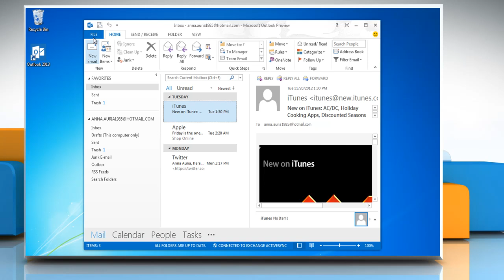How to export .pst file data in Microsoft® Outlook 2013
Watch the steps to export .pst file data in Microsoft® Outlook 2013.